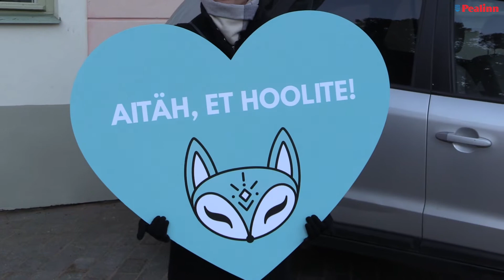Karusloomafarmide keelamise eelnõu läbis riigikogus esimese lugemise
"Eelnõu esimese lugemise läbimine annab märku, et loomadest hoolimise kasvamine avalikkuses on jõudnud ka otsustajateni ning rahva häält võetakse kuulda," sõnas karusloomafarmide vastast kampaaniat eest vedanud loomakaitseorganisatsiooni Nähtamatud Loomad president Kristina Mering.